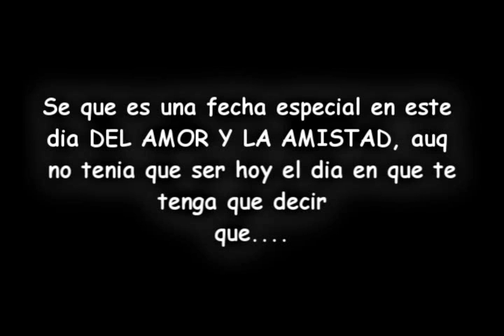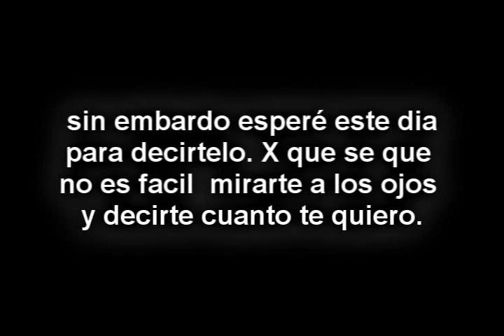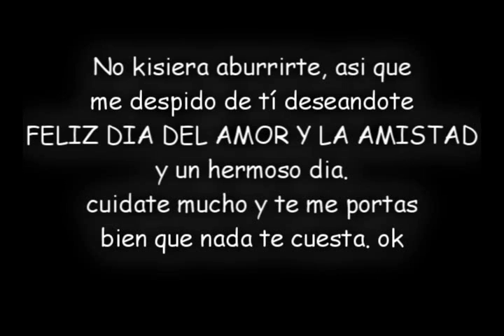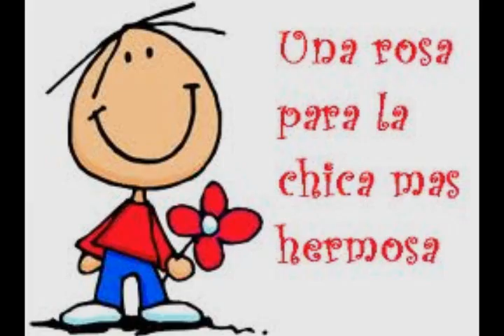quiero decirte.wmv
BONITO VIDEO